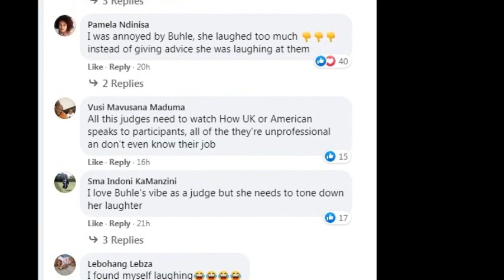Idols SA Mixed Vibe Over Buhle's Laughter & Judging During Joburg Auditions.